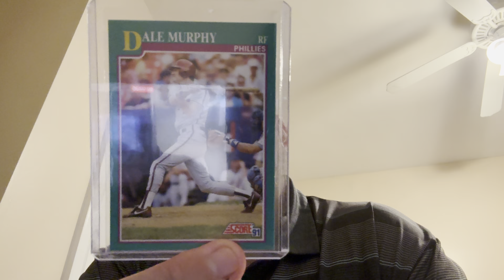doitfordale Dale Murphy Score run